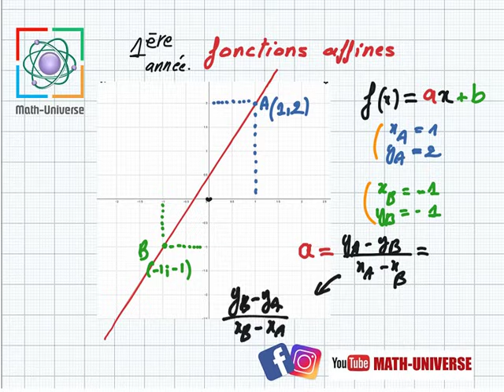fonctions affines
vidéo lel 1 ère année et pour les autres aussi lelli 7ajtou
Owner : Mme Zohra Gaddes